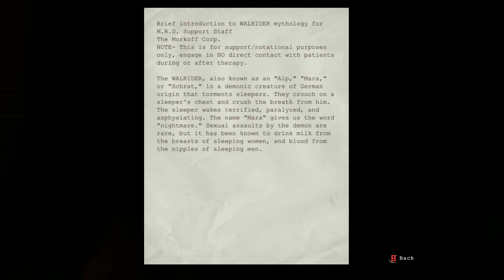Outlast: The Fear of the Chase?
Hello weary traveler!
B.B.E.G'ers hop back into the creepy asylum on OutLast, trying to find out the mysteries that surround the place as they crawl through with high blood pressure and anxiety. Armed only with a camcorder and our "wits", in hopes that those may keep us alive.
Join us in these scares, as we make a story to remember together.
Until we meet again, be well.